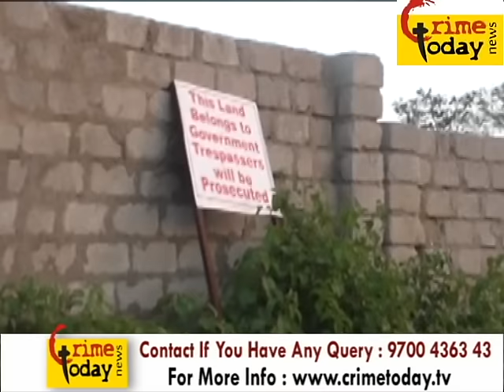LAND GRABBERS AND LAND MAFIA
Logon HYDERABAD LAND GRABBERS AND LAND MAFIA

24/7 Live Online